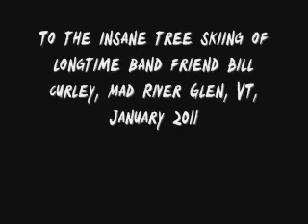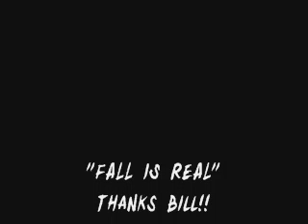Sign of a Waste of Time - Tubefreeks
Song of the Week #4! - Sign of a Waste of Time - Best of the 90's.  To the insane tree skiing of long time band friend Bill Curley. Mad River Glen, Vermont, January 2011. Thanks Bill!! "Fall is Real".. Don't miss weeks 1-3 on our Band Profile or Wall tabs!